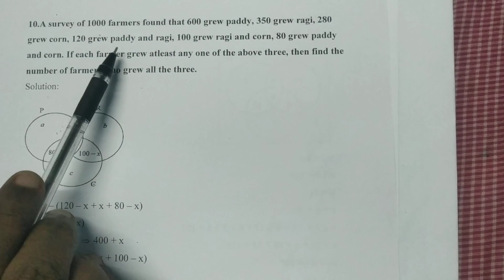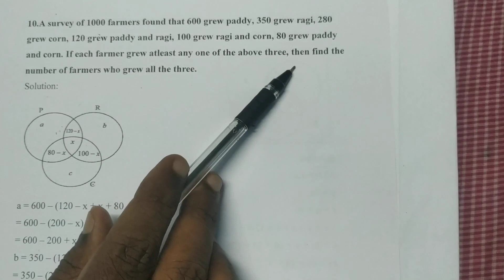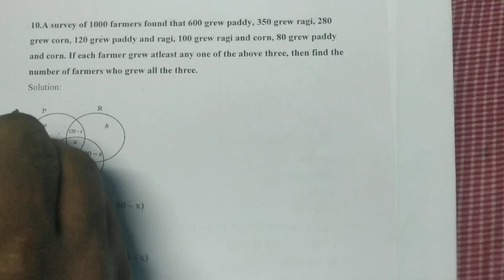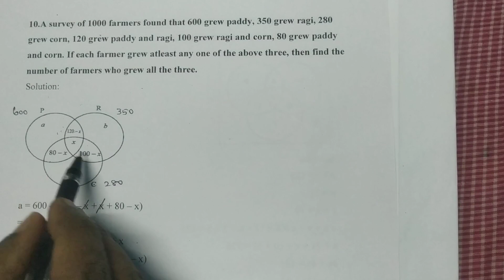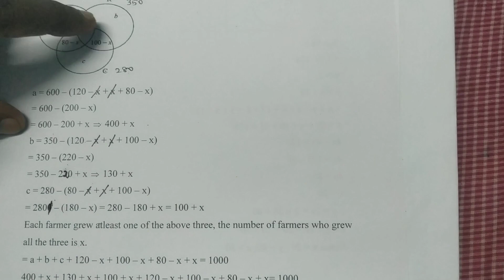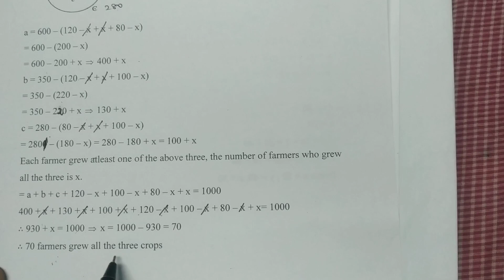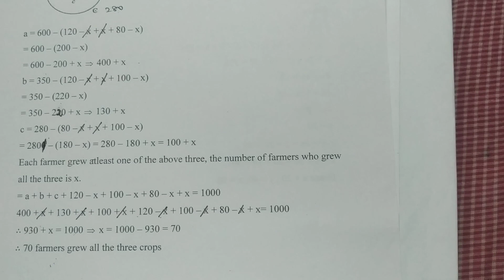9th Std Maths Chapter 1 Set Language Exercise 1.6 Q.No.10 | Tamil | English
CLASS 9 Maths Chapter 1 Set Language Exercise 1.6 Q.No.10  | TN

Next video link :